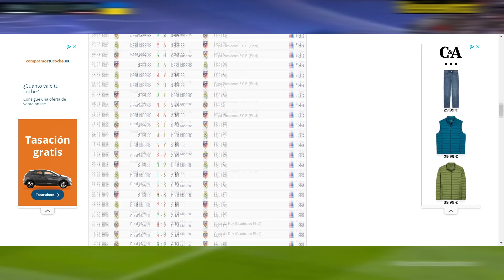Pedredol defiende al Madrid y Edu Aguirre ARREMETE CONTRA el Atletico | Opinión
Chiringuito de jugones ,
Chiringuito inside ,
Chiringuito completo ,
El chiringuito live ,
El chiringuito show ,
El chiringuito live show ,
Chiringuito inside live ,
Chiringuito de jugones hoy ,
Chiringuito hoy ,
Chiringuito de jugones completo hoy ,
Chiringuito inside completo hoy ,
Elchiringuito hoy ,
Historia del real madrid ,
Futbol y porteros ,
Real madrid y fc barcelona ,
Historia del futbol ,
FC Barcelona Hoy ,